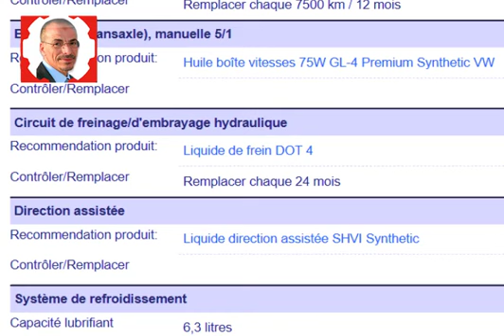جدول كمية زيت المحرك ـ 1.9d أنواع سيارات الديزل أودي 80 ، جولف 3 و2